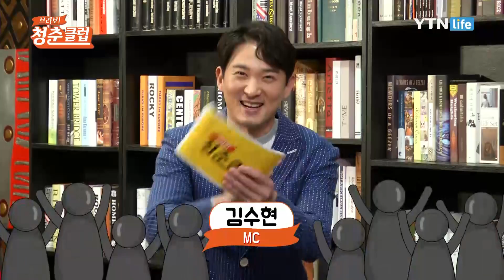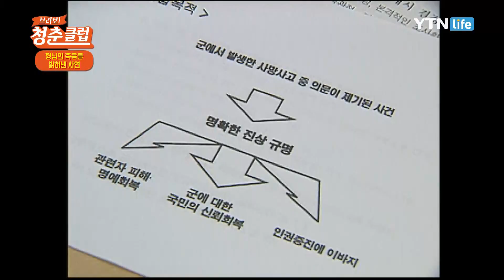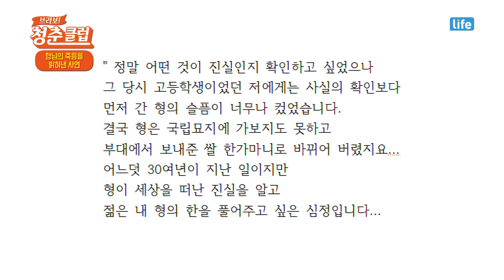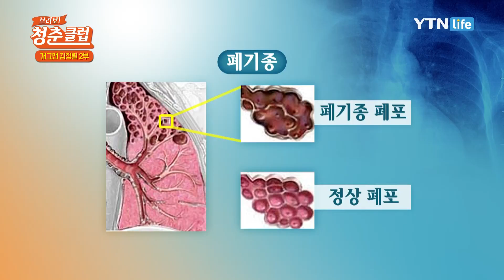브라보! 청춘클럽 [104회] 개그맨 김정렬 2부 / YTN 라이프